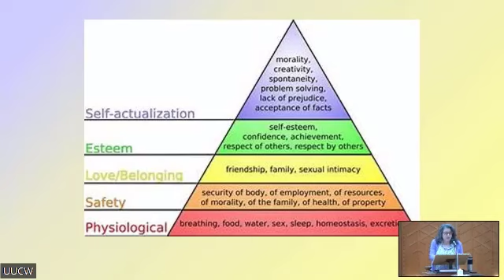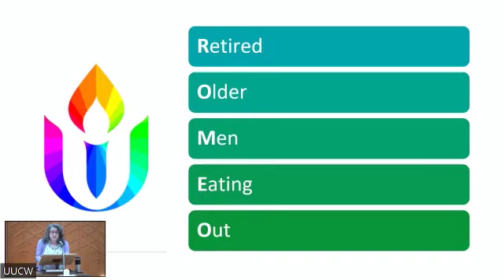Sunday, April 14, 2024 - 10:30 a.m. - Stacy Kitt - "It Would Be Enough"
Permission to stream the music in this service obtained from ONE LICENSE with license M-401897.